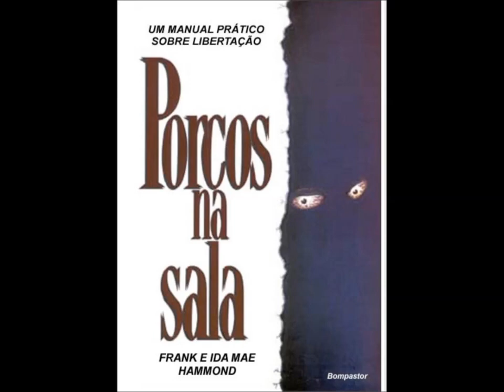LIVRO AUDIO BOOK PORCOS NA SALA FRANK HAMMOND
Porcos Na Sala - Livro Frank Hammond

O livro Porcos na sala, pode ser considerado um manual prático sobre libertação muito importante para aqueles que estão lutando contra as forças espirituais da maldade. Embora o livro traga alguns relatos chocantes e pesados para aqueles que não estão preparados, o mesmo mostra o quanto o mundo da maldade é real na vida de muitos e que estes realmente precisam ser libertos das garras de satanás.

Aproximadamente seis anos depois de receber o batismo no Espírito Santo, este casal começou a percebeu que seu ministério estava mais profundo espiritualmente. Eles têm viajado bastante pelo país inteiro, sendo que o maior foco de seu ministério está no campo da libertação.

Nenhum cristão pode deixar de lado a questão da Batalha Espiritual, pois quando assim agem, dão liberdade para a ação maligna. Porcos Na Sala é um livro feito para tirar o medo e capacitar a todo aquele que deseja combater as obras do inimigo.